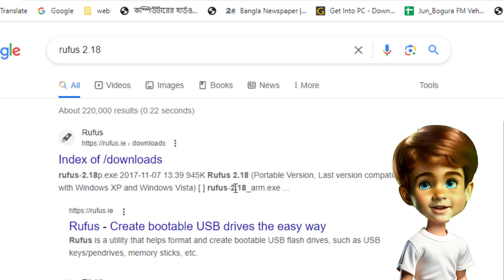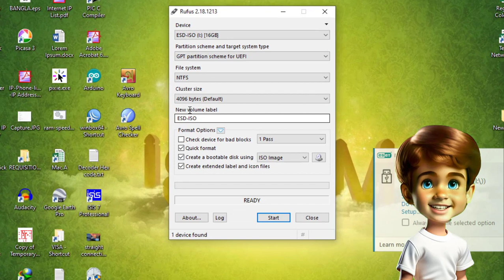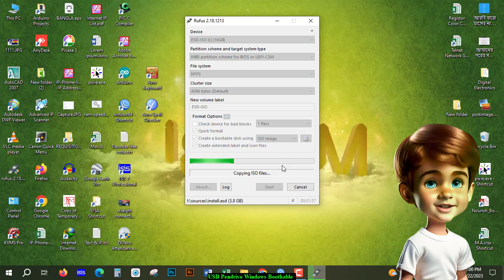How to Make a Bootable USB Drive of Windows 10 (Bangla) পেনড্রাইভ বুটেবল করার সহজ নিয়ম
কম্পিউটার স্লো হলে করণীয়, কম্পিউটার স্লো হওয়ার কারণ কি, কম্পিউটার স্লো, কম্পিউটার স্লো হলে কি করব, স্লো কম্পিউটার ফাস্ট করবো কিভাবে
Welcome to "IT Techpoint", In this Tutorial, I am going to be showing you How to Make a Bootable USB Drive of Windows 10 (Bangla) easily.
I created this channel for Tech Videos in Bangla, and I wanted each and every Individual who is interested in technology to be able to understand it in the easiest possible way.
laptop tips and tricks
computer slow problem
computer hangs problem solution Bangla.
information technology
computer science
it tech, it technician
it technology
it tech school
it tech support
it tech analyst.